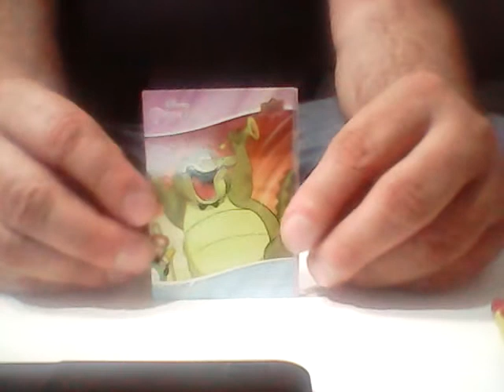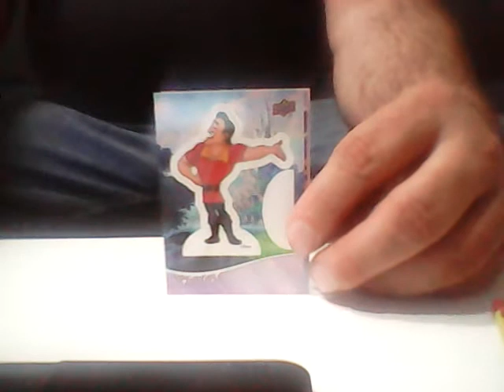QUICK PACK RIP 2019 UPPER DECK DISNEY PRINCESS NON-SPORT